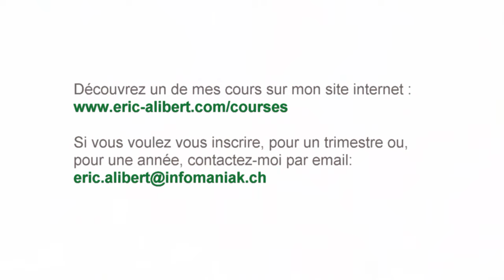Démo en temps réel (Paysage) - COURS AQUARELLE EN LIGNE avec Eric Alibert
Mes leçons sont pour toutes celles et tous ceux qui aimeraient commencer des cours d‘aquarelle à leur rythme, chez eux, ou se perfectionner, en bénéficiant de corrections personnalisées de leurs peintures, Ces lecons vidéo sont bourrées d’exercices et de démonstrations pas à pas inédites.

COMMENT CA MARCHE?
1. Chaque semaine, vous recevrez 1 vidéo de 60 min environ, liée à un thème (paysages, oiseaux etc...) comportant des démonstrations réalisés par moi-méme, et des exercices à faire chez vous. Vous recevrez aussi la documentation nécessaire pour ces exercices, en doc "attaché".
2. Vous aurez alors 1 semaine pour vous exercer, et m'envoyer vos aquarelles par email.
3. Vos peintures, ainsi que celles des autres élèves du cours, seront corrigées et analysées, élève par élève, dans une vidéo séparée qui vous sera envoyée.
Le mot de passe : old

Le prix demandé est de 55 Fr par leçon. Je demande un engagement minimum pour un trimestre soit 12 lecons soit 660Fr.

My course is for all those who would like to start watercolor lessons at their own pace, at home, benefiting from personalized corrections of their paintings, I am preparing new „video lessons”, full of exercises and demonstrations.
1. Each week, you will receive 1 video of approximately 60 minutes, linked to a theme (landscapes, birds, etc.) comprising demonstrations made by myself, and exercises to be done at home. You will also receive the necessary documentation for these exercises, in "attached" doc.
2. You will then have 1 week to practice, and send me your watercolors by email.
3. Your paintings, as well as those of the other students in the course, will be corrected and analyzed, student by student, in a separate video that will be sent to you.
Here you have a link for an example of the lesson
Password: old
Lessons for English-speaking students will be translated into English.

The price is 55 Fr per lesson. I ask for a minimum commitment for three months - 12 lessons for 660Fr.